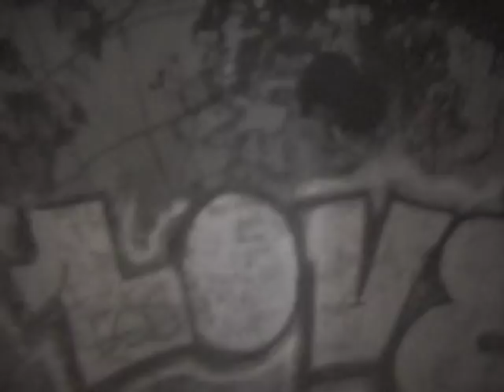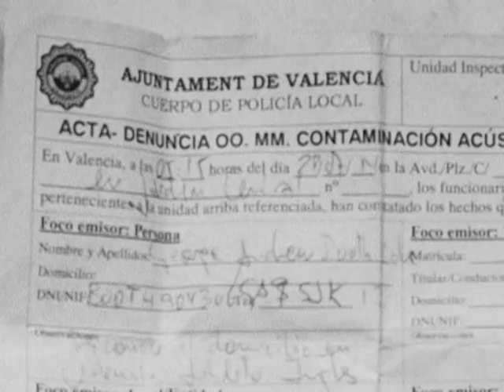SPEAK ENGLISH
GCS in Europe
Paris + Bordeaux - filmed and edited by George Toland
Zaragoza + Valencia - filmed and edited by Finn Rabbitt Dove
Featuring -
Louis Woodhead, Finn Rabbitt Dove, Max Critchlow, George Booth-Cole, Dylan Esposito, Graham Davies, CJ Sewell-Gayle, Aldo Bartolomeu, Mario Cano, Santi de Torres, Ivan Callejero, Jose Manuel Rios Grau and Jorge de Torres.

Cheers to everyone we met and skated with, thanks to the Bordeaux crew, homeless and Valencia lot!

GCS x HL